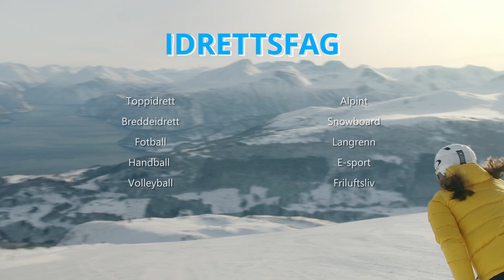Utdanningstilbod ved Stranda vgs